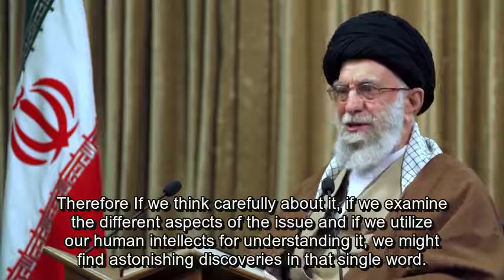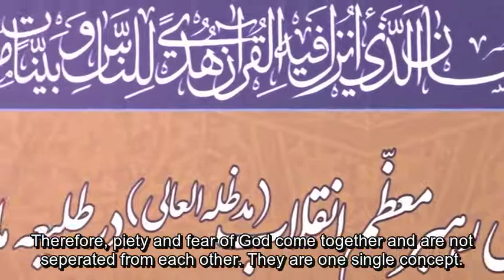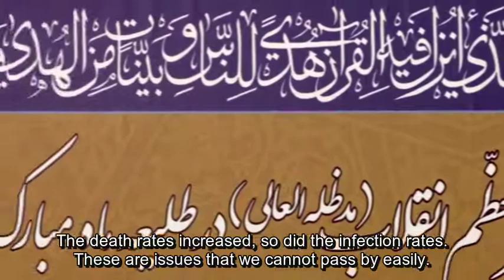Annual Ramadan Quran meeting Speech by Ayatollah Imam Khamenei (English) 2021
April 14, 2021, by Ayatollah Khamenei, the Supreme Leader of the Islamic Revolution, at the annual Ramadhan Quranic meeting. The speech was delivered via videoconference with the participation of a number of prominent Quranic reciters